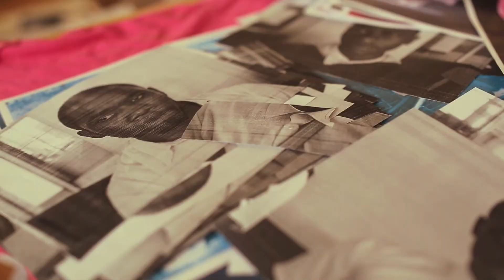Sudu Bande Annonce : E'Ville de Nelson Makengo - Version 2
E’ville (raccourci pour Elisabethville, nom donné à la ville de Lubumbashi avant 1960). Un film en strates, qui superpose ambiances musicales, archives sonores, images et fantômes, une visite d'un cercle sportif abandonné de la Gécamines (Société générale des carrières et des mines). Une juxtaposition des images d’un lieu vide au poids de l’Histoire, à travers un récit intime en off : une lettre ouverte de Lumumba à sa femme. La désolation du lieu se déploie sous l’impulsion des voix et des corps qui le traversent. Mêlant l’intimité familiale à l’Histoire, le film nous plonge dans la mémoire collective du pays.